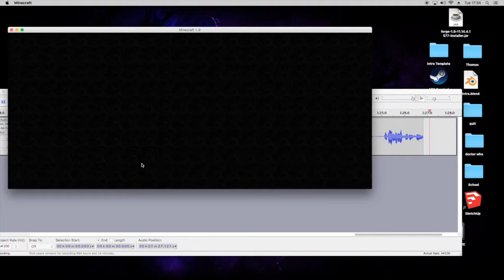everydaycast episode 1